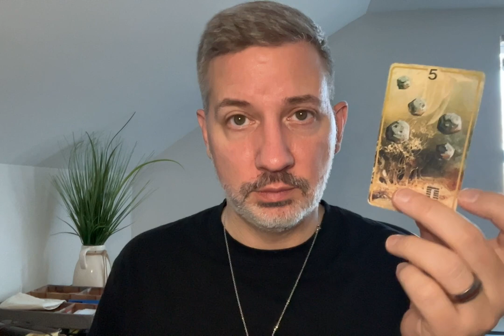Manifesting Monday 2.6.23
The long game is here. And it’s always harder to live in this experience because  the day-to-day is so in your face. The difference is noticing that you could bitch about how he loaded the dishwasher or recognize that the loading of the dishwasher was a change in behavior. Give the guy a treat for the good behavior. And based off our card of the week, make it a sexy one.

I have a spread I use that helps to clarify the long game when you’re lost for what it could look like.

It creates a conversation with you about:

1. your interests +
2. skills +
3. change you wish to see in the world
4. = current purpose.

The equation explores where you have opportunity and what’s possible. Then all you have to do is choose.

Manifesting Monday is an opportunity for you to achieve your goals by utilizing the energy of the week based on your astrological "big 3."

How do you apply ManifestingMonday ?

1. Take a moment and think about what you’d like to achieve this week. Whether it’s a milestone you’re trying to reach or a singular goal for the week, keep that in mind.
2. Read the general insights in the weekly post.
3. Ask for the card I pulled for your sign, and I’ll tell you what you need to do for your week.
4. Apply the advice of the card to your circumstance.

Along the ManifestingMonday journey you may learn something about yourself in connection with what you’re trying to achieve

I’d love to hear what you learn about yourself!

More about Seth:

Seth is a tarot reader with a passion for serving the LGBTQ community. Since launching ComingOutTarot, he helps queer folx to be the best version of themselves. He received his first tarot deck at 10, came out of the closet at 19, and officially came out of the tarot closet at 40 with ComingOutTarot. He uses tarot to make sense of his client’s queer experiences in a increasingly challenging heteronormative world. Seth and his husband live just outside Chicago.